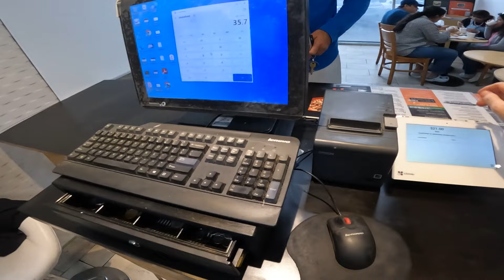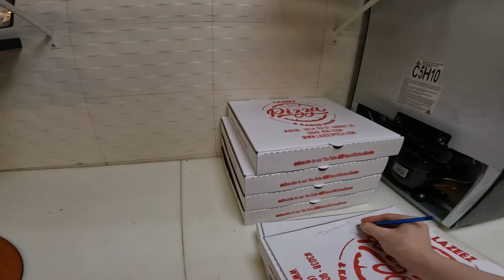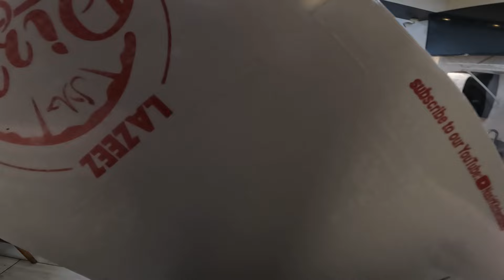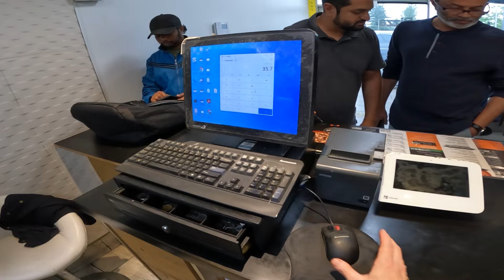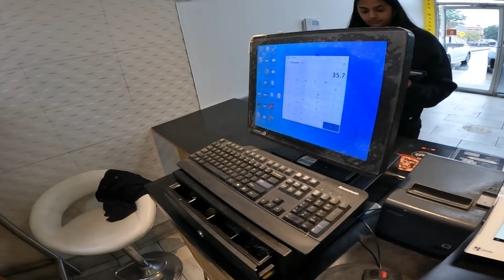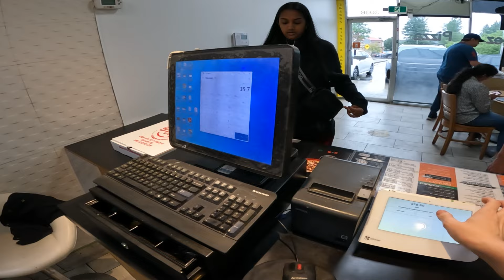POV: 10 Order Together...